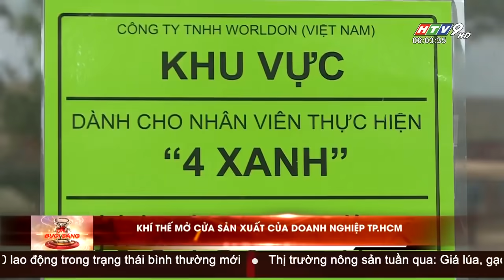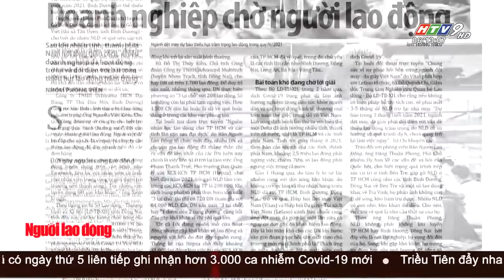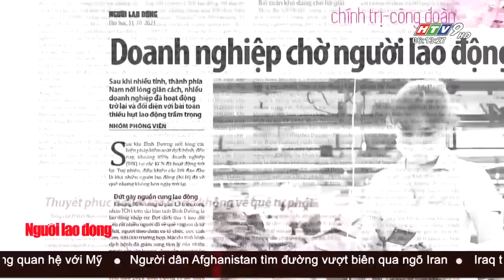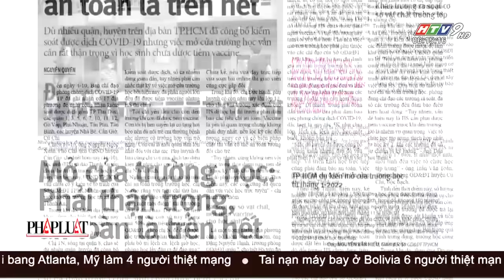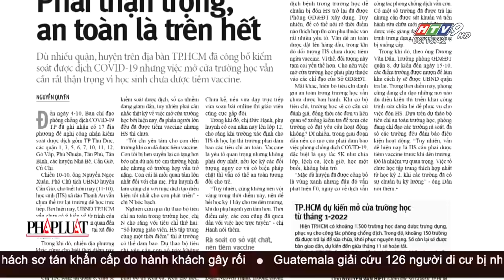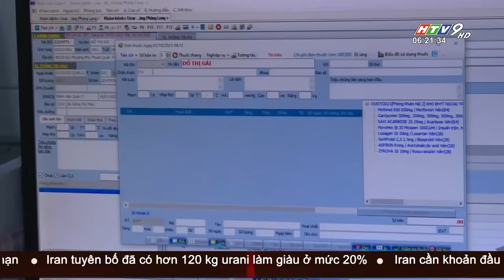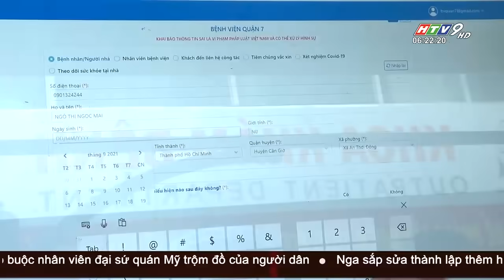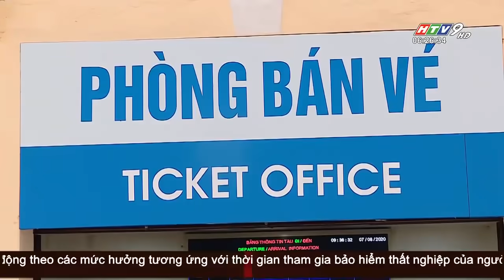Tin Buổi Sáng - Ngày 11/10/2021 - HTV Tin Tức Mới Nhất